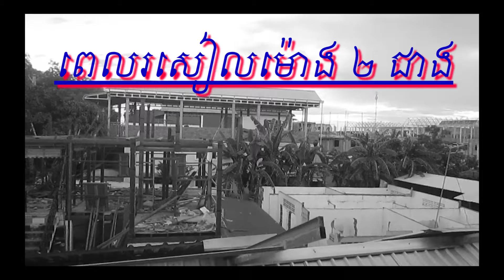លាហើយផ្ទះចាស់ , Bye bye old house. by ផល - PHAL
WELCOME

សូមអធ្យាស្រ័យចំពោះកំហុសខុសឆ្គងផងបាទ!